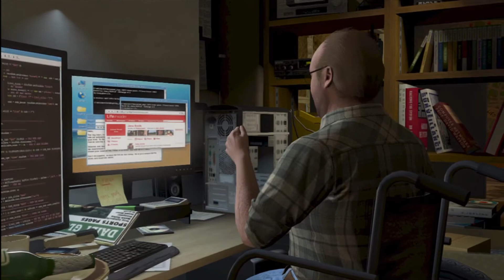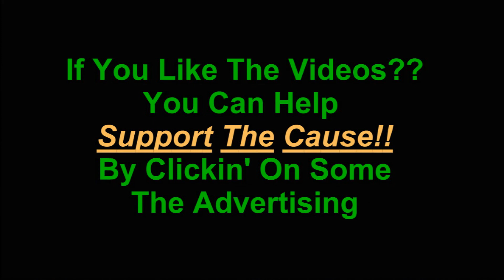GTA V Story Missions 67 The Wrap Up, All Gold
GTA V Story Missions